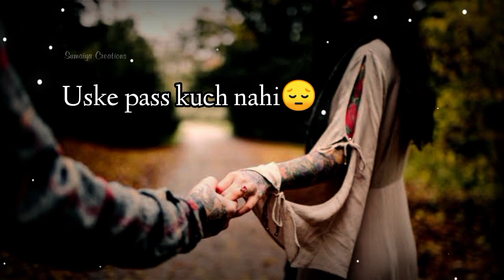🥀Kal Promise Day Hai😭💯Happy Promise Day Sad Status 2022🥺Promise Day Shayari🥀Happy Promise Day Status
Hey Guys

10 Feb status
valentine days status
happy promise day video
happy promise day shayari status
happy promise day kab hai in 2022
happy promise day 2022
happy promise
happy promise day card
happy promise day couple status
promise day love status
trending promise day status
pyaar izhaar karne ka status
promise day ka status
valentine day special status
pyaar bhari shayari
jpromise day shayari
shayari in hindi
hindi shayari
beautiful couple status
happyroseday
happy propose day
happy chocolate cake
promise status
promise day 2022
happy promise day friend
happy promise day sad status